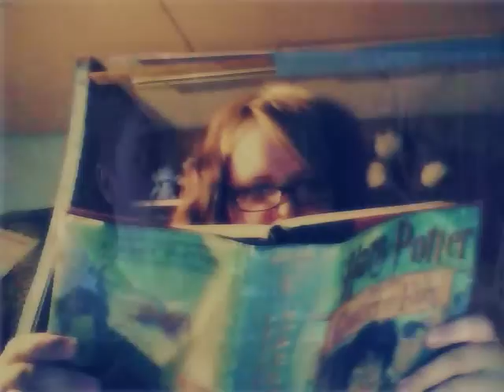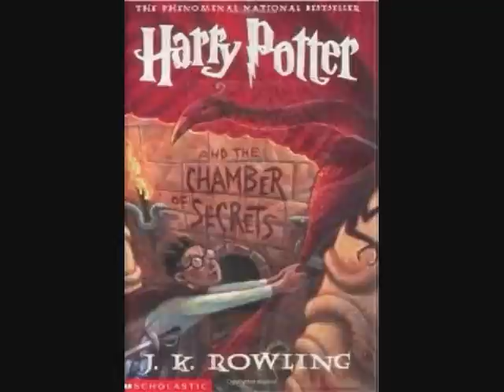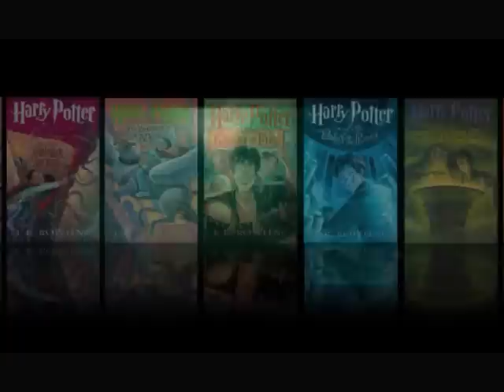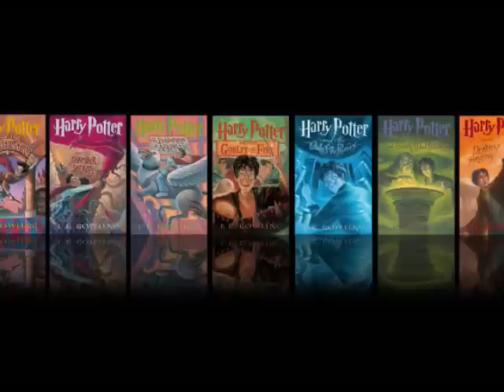Dear Harry, We Don't Want To Say Goodbye! Love, Your Fans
This is a video I did by request.  This is a video from US to Harry, seeing as we will be saying goodbye next month, and we won't want to! Special thanks goes out to those who submitted pictures for me to use in this video! THANK YOU! :-D I hope you enjoy it!